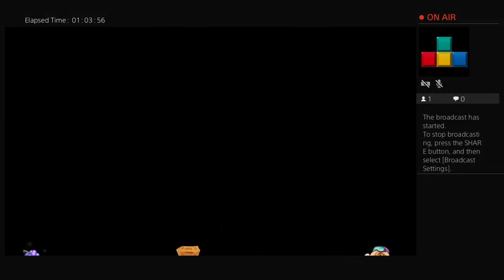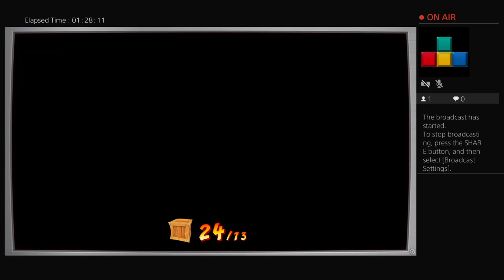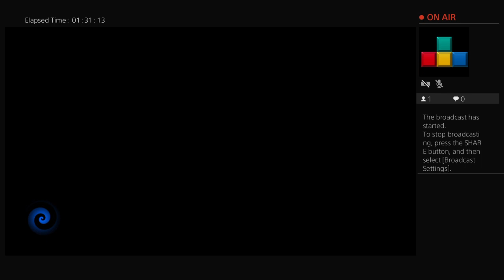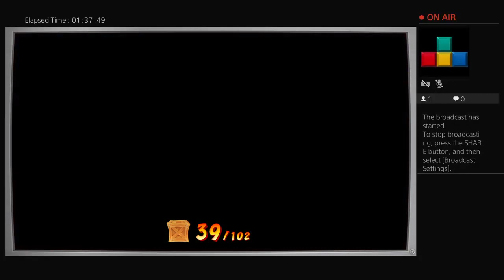no BOX left behind !!! . . . [CRASH BANDICOOT 4]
NO! NOT THE BEAR! ANYTHING BUT THE BEAR! AHHHHHH!

CRASH BANDICOOT 4: IT'S ABOUT TIME (PS4)